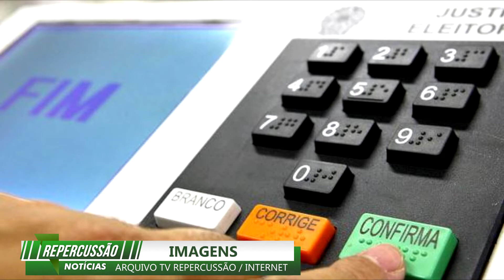REPERCUSSÃO NOTÍCIAS 21.10.2020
Olá! 😁 Confira os destaques do Repercussão Notícias desta quarta-feira, dia 21:

➡ Justiça Eleitoral modifica dois locais de votação em Três Coroas.

➡ Prefeitura de Sapiranga promove melhorias no cruzamento das ruas Saldanha da Gama, Tiradentes e avenida Antão de Farias.

➡ Prefeitura de Parobé asfalta mais uma rua dentro do pacote de pavimentações com recursos próprios.

➡ Campo Bom asfalta mais sete ruas ainda em outubro.

Por hoje é isso. Fique ligado no nosso site, Instagram e Facebook para mais informações que estão repercutindo na região!